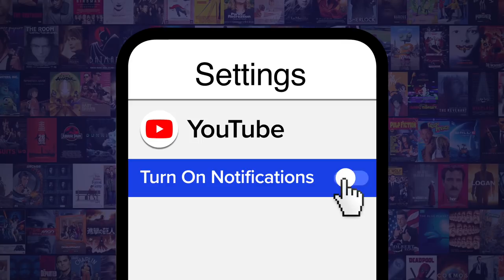Top 10 Best Brooklyn Nine-Nine Cutaways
When it comes to the art of sudden scene cuts for comedic effect, “Brooklyn Nine-Nine” cutaways are never lacking. For this list we’re looking at what we feel are the funniest and most clever of the show’s cutaway gags, those jokes in which a described situation is briefly shown before abruptly returning to the ongoing plot. Our countdown includes the wooden duck, Holt’s freakout, bad secondary, and more! WatchMojo ranks the best Brooklyn Nine-Nine cutaways. What’s your favorite Nine-Nine cutaway gag?